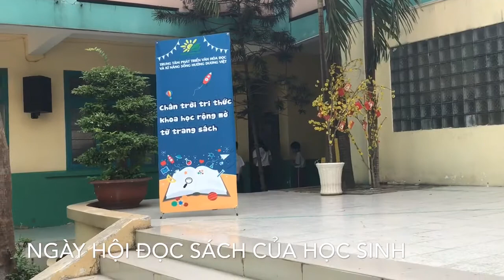PNVT-Phuong Nga- Ngày Hội Đọc Sách Của Học Sinh Trường Tiểu Học Võ Trường toản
PNVT-Phuong Nga chia sẻ hoạt động đọc sách của các em học sinh trường tiểu học Võ Trường Toản